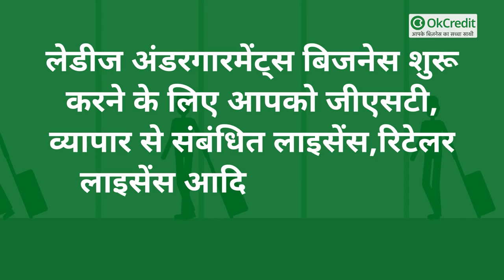Ladies Undergarments Selling Business | लेडीज अंडरगारमेंट्स का व्यापार | OkCredit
लेडीज अंडर गारमेंट बिज़नेस की बात करे तो ये बिज़नेस आज के समय के सबसे ज्यादा चलने वाले बिज़नेस में से एक है क्योकि आज फैशन का जमाना है इसलिए सभी अच्छे कपड़े और अंडर गारमेंट पहना पसंद करते है इसलिए अंडर गारमेंट की डिमांड बढ़ चुकी है। अगर आप भी अपना छोटा सा कोई बिज़नेस शुरू करना चाहते हैं ,तो लेडीज़ अंडर्गार्मेंट्स का बिजनेस शुरु कर सकते हैं और अच्छी कमाई कर सकते हैं। आज हम आपको लेडीज अंडर गारमेंट बिज़नेस के बारे में विस्तार से बतायेंगे।